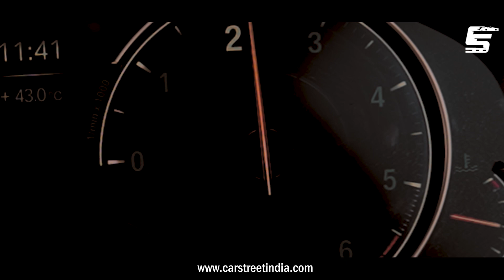Available for Sale - BMW 7-Series // Car Street Cinematic - Pre-Owned Luxury Cars For Sale in Delhi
The 4x BMW 7-Series available for sale at Car Street!

1) 740Li DPE Signature
Colour : Pearl White
Year : 2020
Reg. No. : PY
Owners : 1st
Driven : 11,100 Kms

2) 730Ld DPE Signature
Colour : Imperial Blue
Year : 2019
Reg. No. : GJ
Owners : 1st
Driven : 20,000 Kms

3) 730Ld M-Sport
Colour : Pearl White
Year : 2016
Reg. No. : MH
Owners : 1st
Driven : 51,000 Kms

4) 730Ld M-Sport
Colour : Nardo Grey
Year : 2020
Reg. No. : MH
Owners : 2nd
Driven : 12,500

Car Street provides you with :
6-Month Warranty Period
1-Year Buy-Back Offer
100% Loan & Finance
100% Delivery Pan-India

If interested in purchasing these cars,
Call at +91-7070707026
Or Visit our Showroom at A-16, Naraina Vihar, New Delhi

Anchor : Aayush Pandey
Videographer : Mohd Rashid Khan
Editor : Mohd Mashriqain Khan
Digital Marketer : Navneet Rana